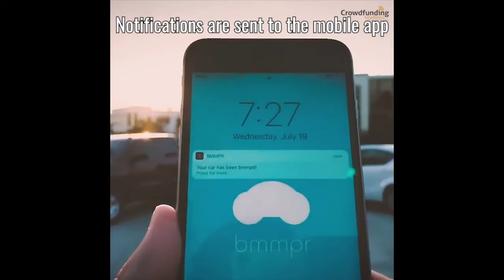Protect your car and rest easy while you're away. Bmmpr notifies you when something disturbs it.